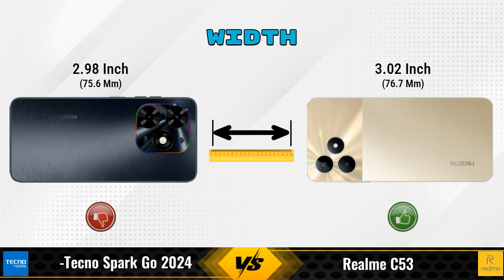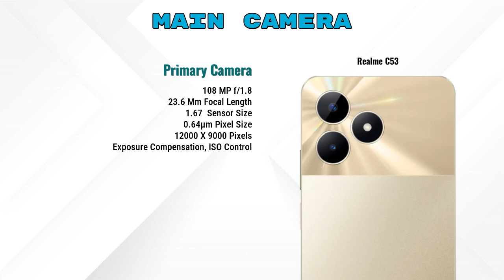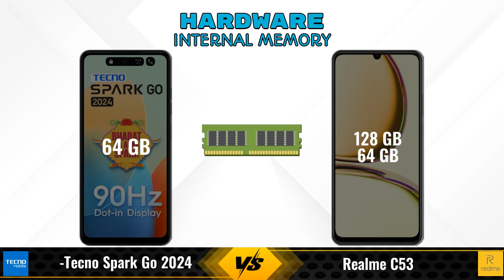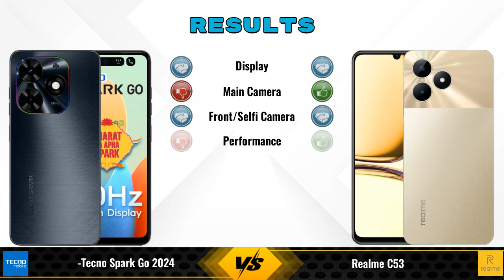Tecno Spark Go 2024 Vs realme C53 - Full Comparison [Full Specifications]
In this Video we are Comparing Tecno Spark Go 2024 Vs realme C53 with [Full Specifications].

Variant Details:
3 GB / 64 GB - 6699

Variant Details:
6 GB / 128 GB - 11999
6 GB / 64 GB - 9999 (Flipkart)
4 GB / 128 GB - 9999 (Flipkart)
6 GB / 64 GB - 9179 (Amazon)
4 GB / 128 GB - 8736 (Amazon)

Tecno Spark Go 2024 Vs realme C53 6GB RAM full specifications
realme C53 6GB RAM Vs Tecno Spark Go 2024 full specifications
Tecno Spark Go 2024 Vs realme C53 6GB RAM comparison
realme C53 6GB RAM Vs Tecno Spark Go 2024 comparison
realme C53 Vs Tecno Spark Go 2024 comparison
realme C53 Vs Tecno Spark Go 2024

Other Compitior Phone with Similar Price Range :

Infinix Hot 20 5G(4 GB / 64 GB) - 11999 , Release Date :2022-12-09